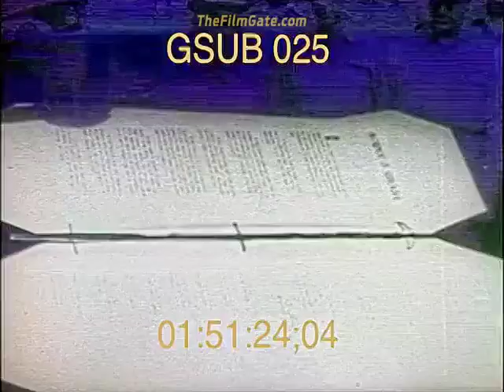Douglas MacArthur Documentary - Stock Footage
Douglas MacArthur was a five-star general in the United States Army and served as the Supreme Commander of the Allied Forces in the Pacific Theater during World War II. He led the successful campaigns in the Philippines, New Guinea and the Borneo and was responsible for the planning and execution of the amphibious landing at Inchon during the Korean War, which was a turning point in the war. He was also the chief military advisor to the Philippines government before the war and later served as the commander of United Nations forces during the early part of the Korean War. He was relieved of his command by President Harry S. Truman in 1951 due to his disagreement with the President's military strategy. After his dismissal, he retired from the army and later ran for the US Presidency but was not successful. He died in 1964.